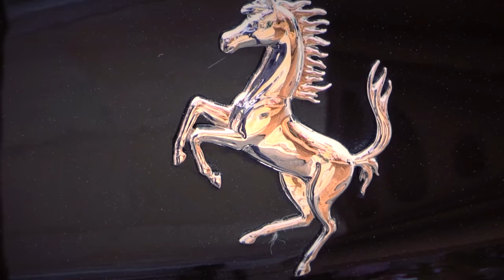Nice training in french riviera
My training in French Riviera

-Voici une vidéo de mon passage sur la Côte d'Azur, j'ai traversé Monaco, Nice, Cannes, l'Estérel et Saint-Tropez.
Entraînement, détente, loisirs, je partage avec vous quelques instants que j'ai vécus durant mon voyage.
10/07/2015

Nous perdons tellement de gens que l'on aime, vivre avec des regrets n'est pas vraiment évident…
Je me rends compte que la vie est tellement importante et qu'il faut profiter du moment présent à fond car rien ni personne ne nous appartient et encore moins "immortel"…
Chaque secondes compte…
Pensez-y...
PS : Mérahi aurait adoré le passage où je suis en blanc, surtout sur le rocher, ce passage est spécialement pour toi...